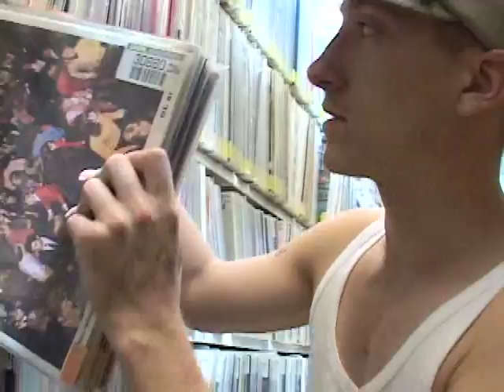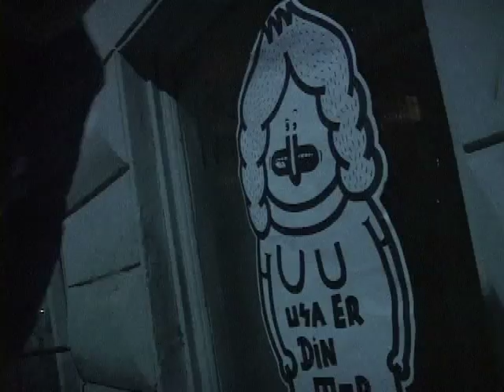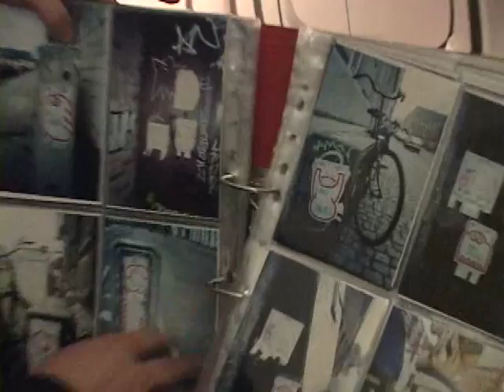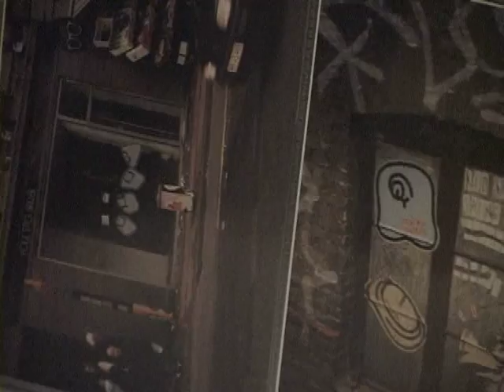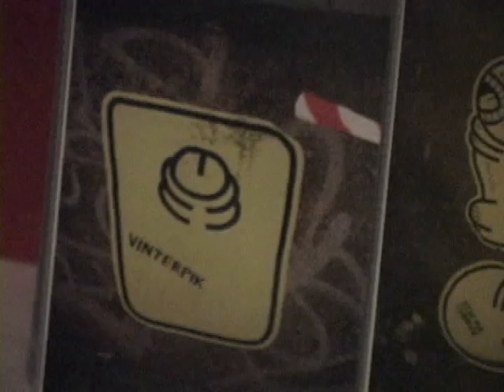"Dansk Stil" (Danish Style) Part 2 of 9 (Danish hip-hop)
Propadata Films presents its feature length documentary: Dansk Stil

More than a roll-call of the major players, "Dansk Stil" explores Danish hip-hop through intimate stories from a diverse group of artists, from world-renowned djs to upstart b-boys. Filmed in 2003, the documentary has screened in Seattle, New York, and Copenhagen and is now available online for free.

Directed by : Will Lemke
Title Designs by : TilesOne

Featuring:

DJ Noize
Per Vers
Husk Mit Navn
Rumblepack
Static & Nat Ill
CMP
Den Gyldne Middelvej
Suspekt